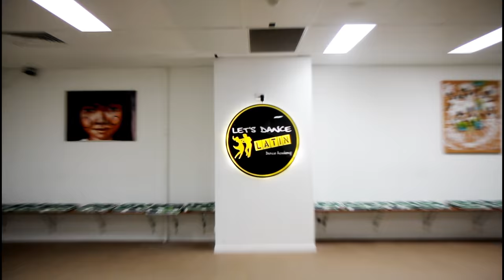The Sunny Honeys - 18+ Reggaeton Performance Team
A little cheeky  Sunny Honey Reggaeton video we did over the weekend. We're looking for more people to join in on the fun of our training, performances and competitions.